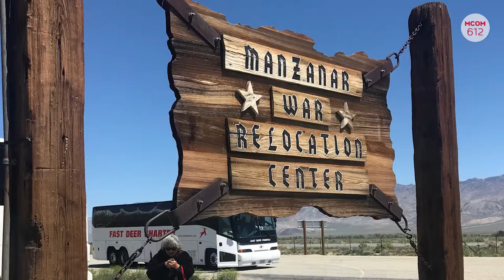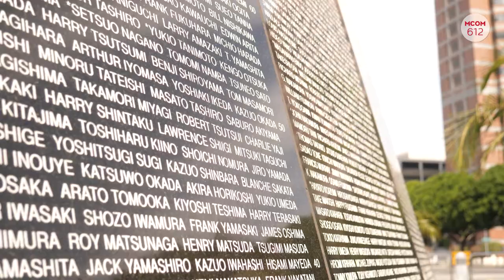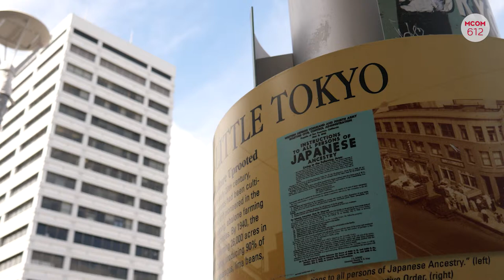MCOM 612 - Katari: Keeping the Japanese American Stories Alive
An overview of how the Katari Project keeps the Japanese American incarceration stories alive, and why it's important for all citizens of the world to see what happened to our history.

Sources
Photo: Manzanar commettee
             Katari: Keep the Japanese American Stories Alive

Crew:
Mai Moriya- Editor/videographer